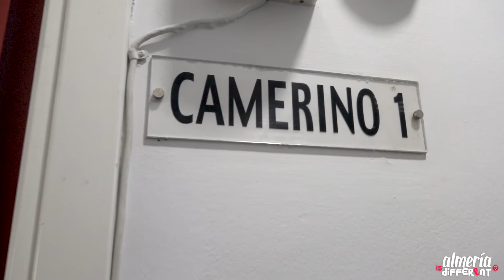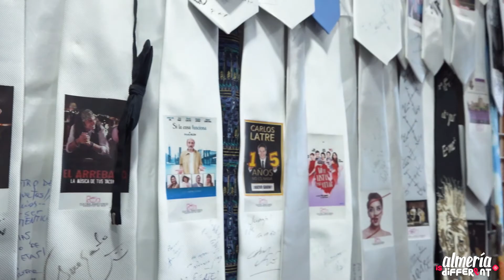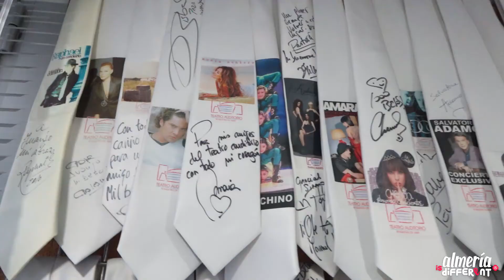18 Aniversario Teatro Auditorio Roquetas de Mar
Un repaso por la vida del Auditorio de Roquetas de Mar de la mano de su director Juan José Martín y la colaboración del Concejal de Educación Cultura y Juventud Juanjo Salvador